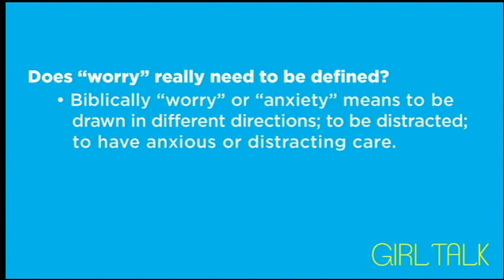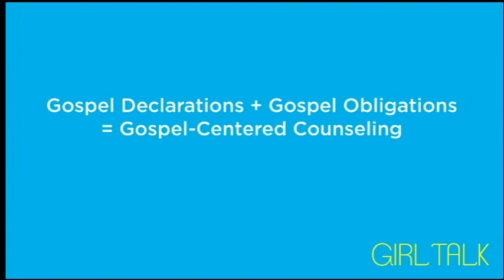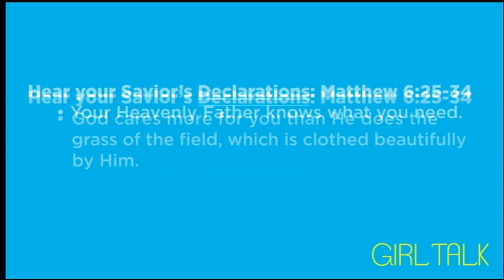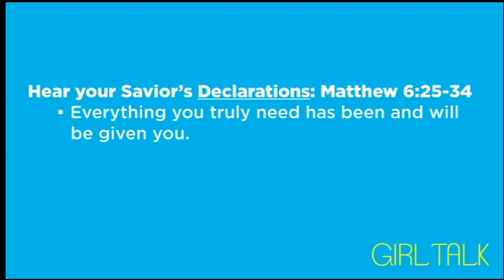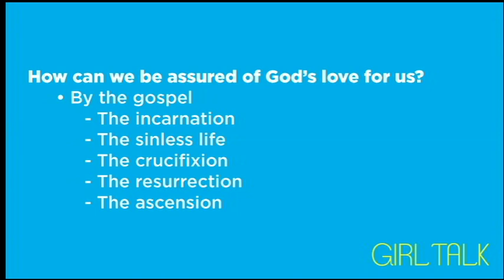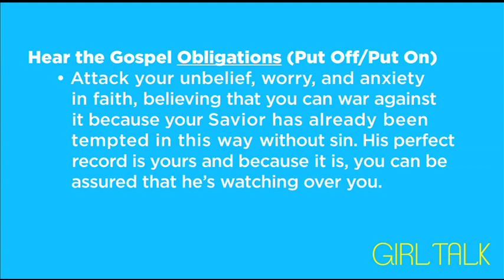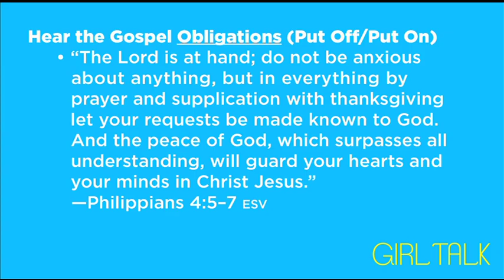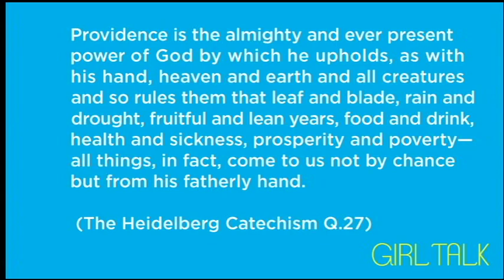2012 Girl Talk Elyse Fitzpatrick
Author and biblical counselor, Elyse Fitzpatrick shares what worry is, what Jesus says about why we worry, and what He has done so that we don't need to worry.  Elyse has a way of using examples from her own life that vividly illustrate all these aspects of worry.